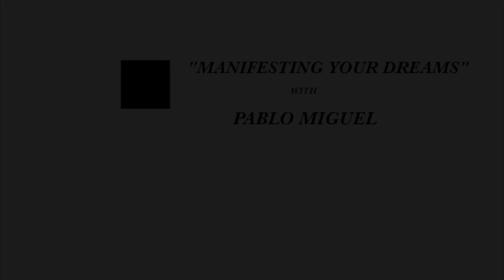"Desire ~ Manifesting Your Dreams" ~ June 4, 2018 Ep.3 S3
Pablo and Petia talks about how to overcome challenges and transform into a new yourself. How can we make big things happen? Pablo will cover Napoleon Hills book 17 principles. Manifesting Your Dreams is a program that talks about the book 17 Principles of Think and Grow Rich by Napoleon Hills. Every week Pablo invite a guest that has already manifested their dreams.